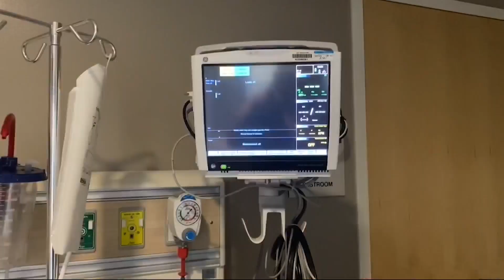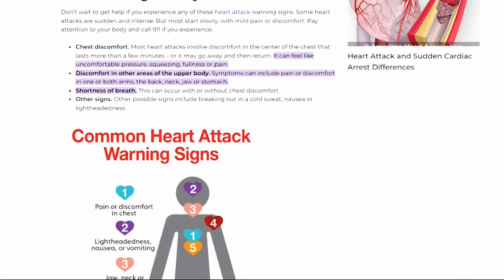Wife's Heroic Actions Save Husband From 'Widowmaker' Heart Attack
Today in Iowa's Griffin Wright reports on the importance of CPR and how a Wife saved her Husband's life using those skills.